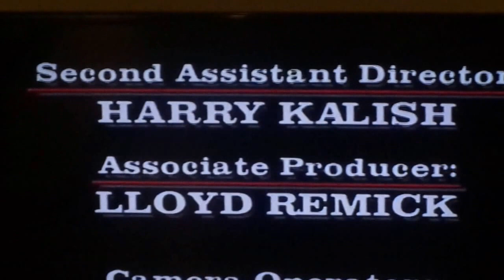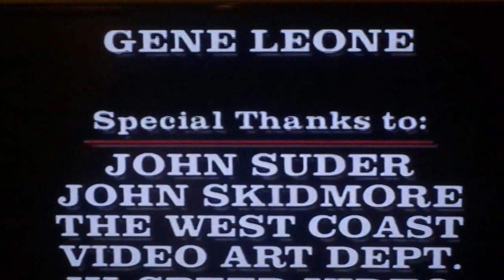1988 Philadelphia Eagles rap "Buddy's Watching You" (alternate version!)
The alternate version of the rap song  for Buddy Ryan "Buddy's Watching You" from the 1988 Philadelphia Eagles. starring Reggie White, Jerome Brown, Randall Cunningham, Mike Quick, Luis Zendejas, Andre Waters, Roynell Young, Greg Garrity, Dave Little, and Wes Hopkins.